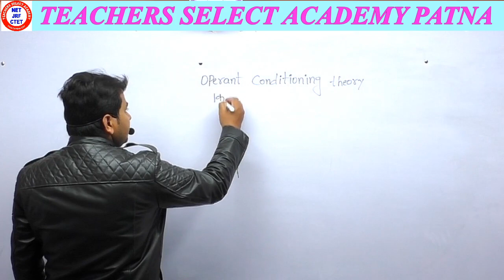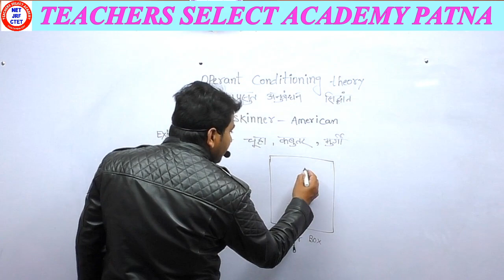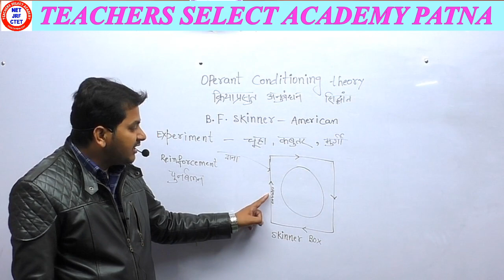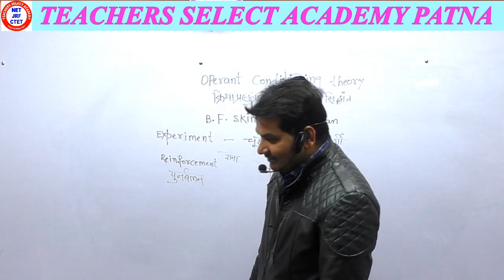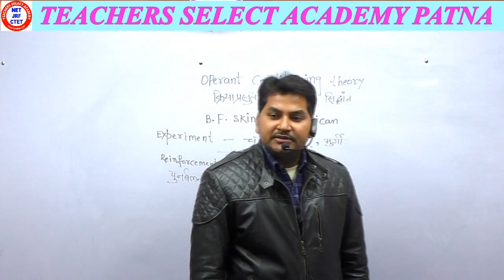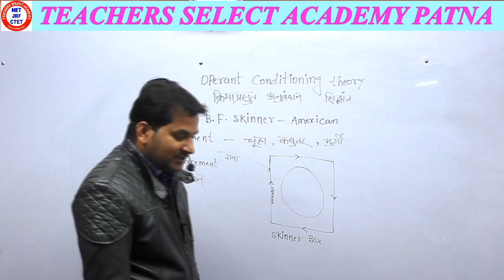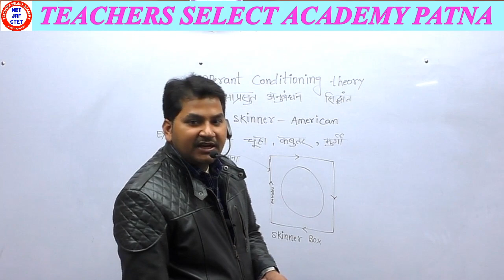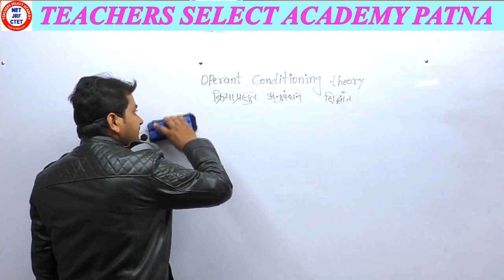SKINNER'S THEORY OF LEARNING & TYPES OF REINFORCEMENT.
VERY IMPORTANT TOPIC FOR CTET & KVS